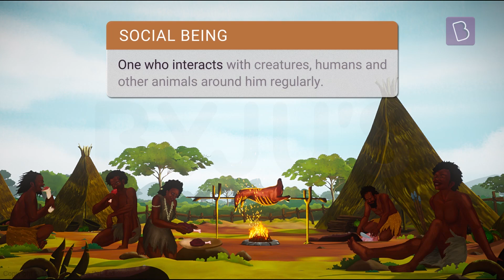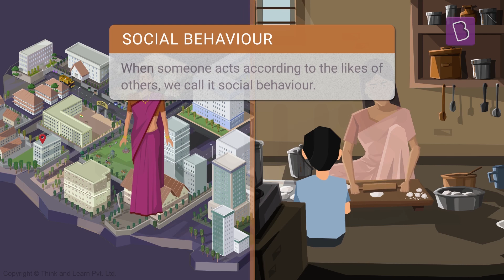Why Are Humans Social By Nature? | Class 6 - Civics | Learn With BYJU'S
Life is wonderful with friends and family around us, we would all agree! We can’t imagine our days without them today. We love to share, express ourselves and rely on people we know and trust. There are many reasons why humans are social beings - but has it always been this way? Why do people behave the way they do? Are there patterns? Watch this video and learn why are we, humans, social by nature.